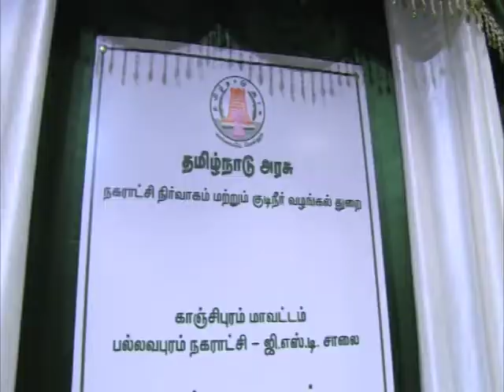25 May, 2015 - South Indian state chief launches 201 new government-run canteens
25 May, 2015  (ANI) :  On her first day after assuming office, state chief of southern Tamil Nadu state Jayaram Jayalalithaa launches 201 new state-run 'Amma' canteens